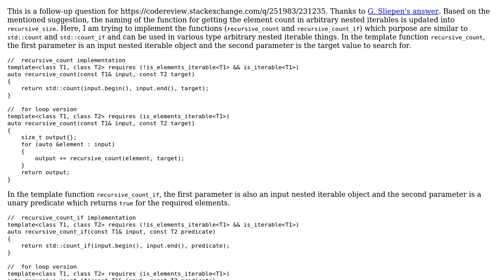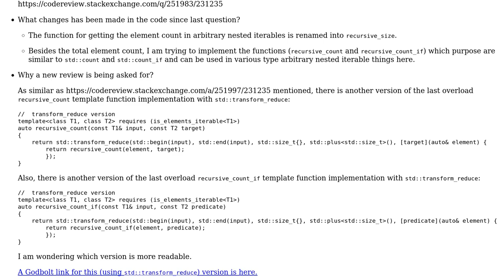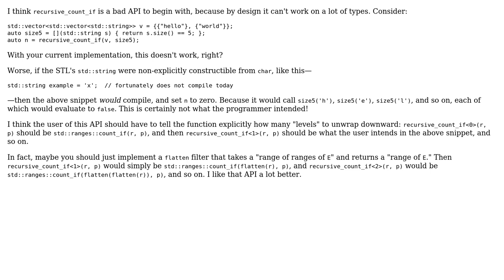A recursive_count_if Function For Various Type Arbitrary Nested Iterable Implementation in C++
Code Review: A recursive_count_if Function For Various Type Arbitrary Nested Iterable Implementation in C++

With thanks & praise to God, and with thanks to the many people who have made this project possible! You are responsible for your own actions.